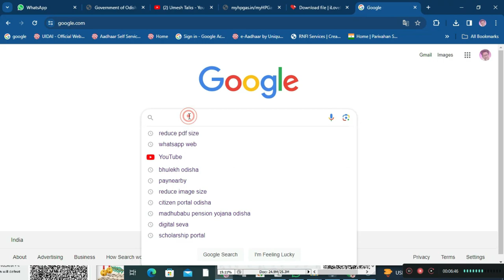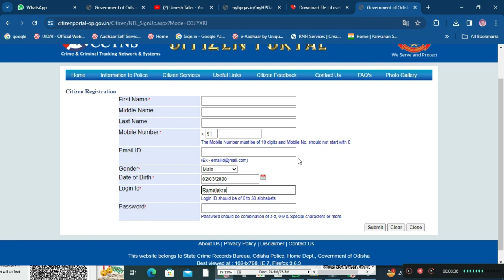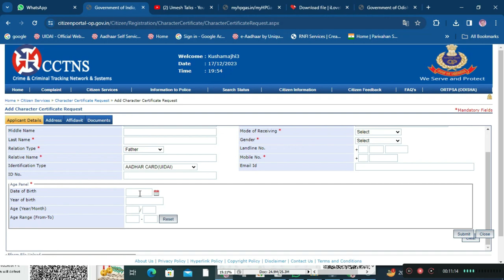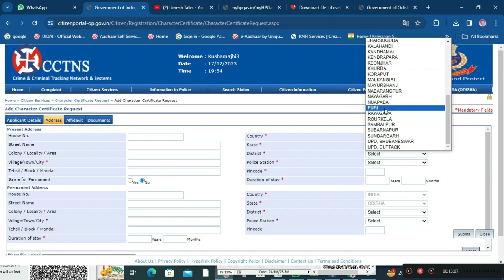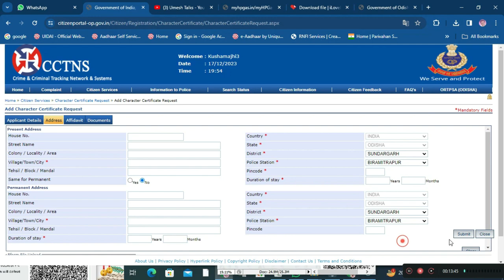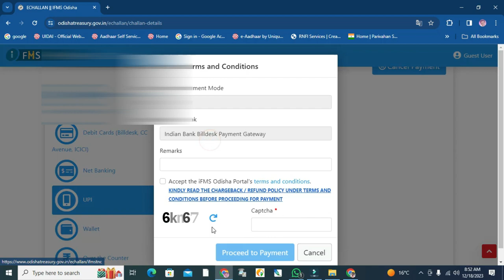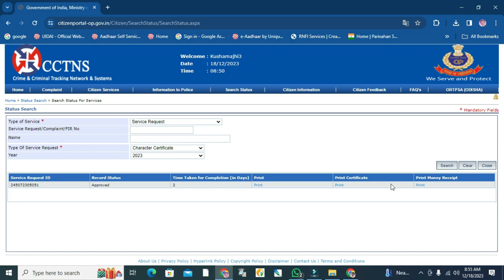Character Certificate Online Apply Odisha | How to Character Certificate Apply | ଚରିତ୍ର ପ୍ରମାଣ ପତ୍ର